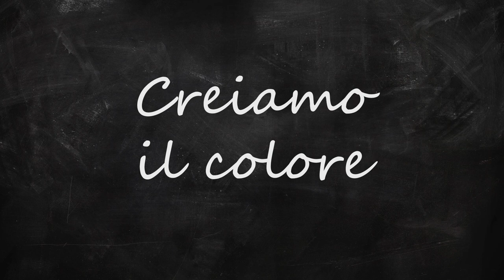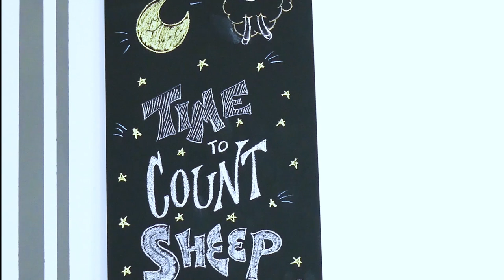Cassettiera IKEA e Pittura Effetto Lavagna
Oggi vi mostriamo tutti i passaggi per creare l'Effetto Lavagna in modo semplice e divertente con la Chalk Paint biancoShabby®.

Per questo tutorial abbiamo trasformato una cassettiera IKEA in un mobile colorato per la cameretta dei bambini senza carteggiare.

Con lo stesso procedimento puoi creare delle lavagnette per la cucina in cui annotare la lista della spesa o una porzione di parete lavagna da personalizzare con scritte e disegnini.

Quest'effetto decorativo si può applicare su legno, muro, laminato, vetro, mattone e tantissimi altri materiali ed è perfettamente lavabile, quindi sei libero di cancellare e riscrivere con i gessetti ogni volta che vuoi.

Puoi usare la vernice a gesso Nero Lavagna o qualunque altro colore biancoShabby già pronto o creato da te con i coloranti.

Come si fa l'Effetto Lavagna su un mobile? Come si applica la pittura Effetto Lavagna?

00.00 Introduzione di Claudia Giaccaglia
00.29 Preparare il mobile smontando i pomelli originali e opacizzando la superficie con la paglietta abrasiva
00.47 Stendere la chalk paint Nero Lavagna sui cassetti
01.21 Creare un azzurro intenso utilizzando mezzo litro di chalk paint Bianco Naturale e una boccetta di Colorante Blu
1.55 Colorare la struttura del mobile con l'azzurro
02.22 Seconda mano di Nero Lavagna (è consigliato passarne almeno 3 mani)
02.38 Seconda mano di azzurro
02.51 Proteggere la struttura del mobile con 2 mani di Finitura Bianco Shabby
03.08 La superficie lavagna è pronta
03.25 Cancellare i disegni e le scritte fatte con i gessetti sulla superficie lavagna
03.37 Idee pittura effetto lavagna per la casa
03.59 Effetto finale